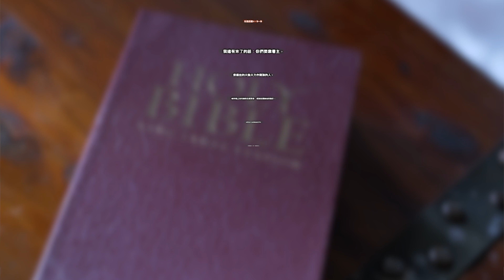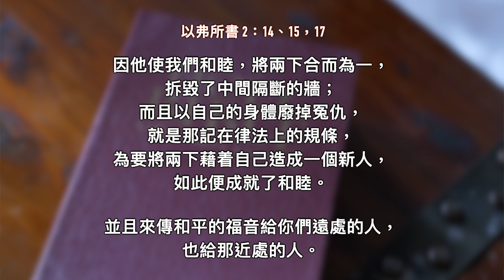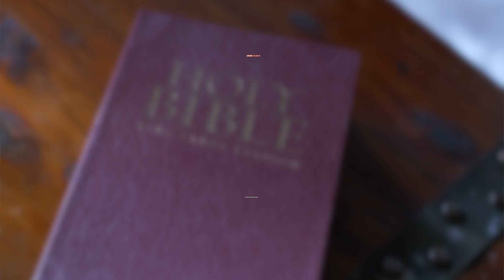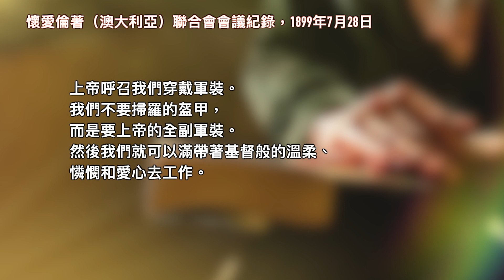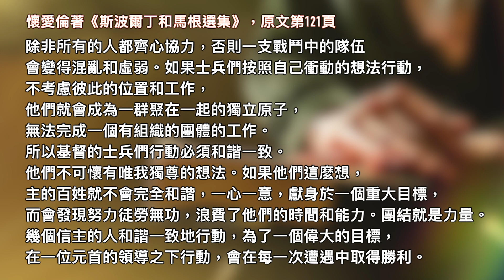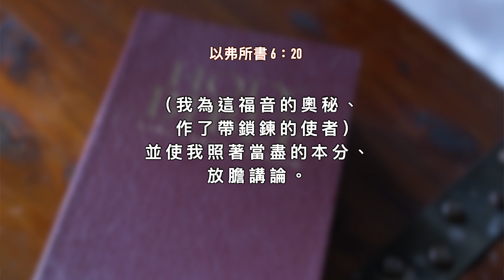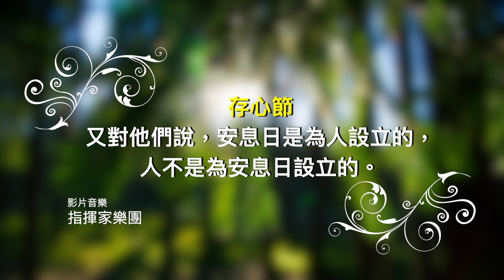2023年第三季安息日學－第13課－成就和平